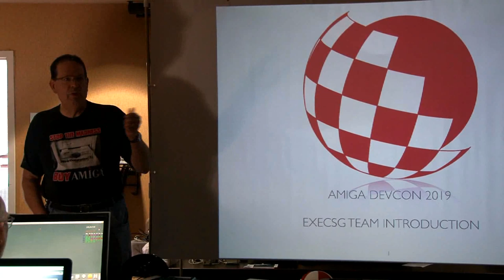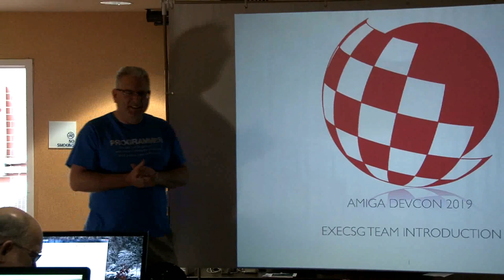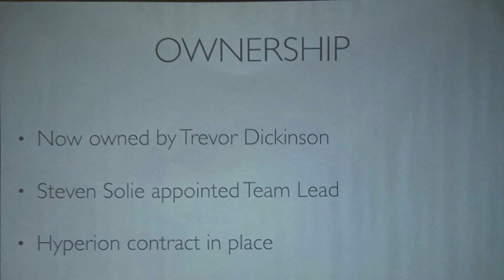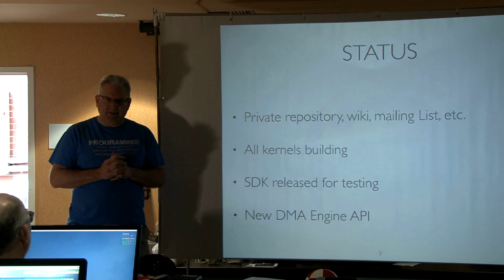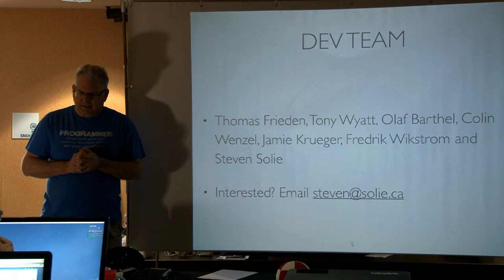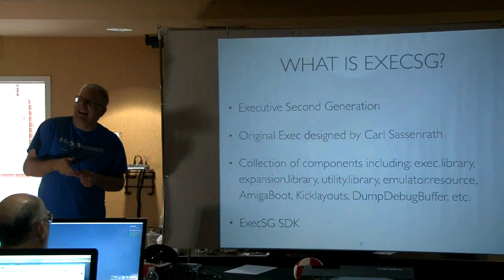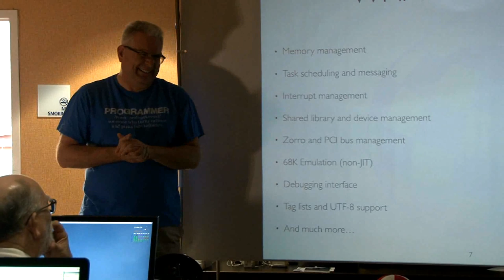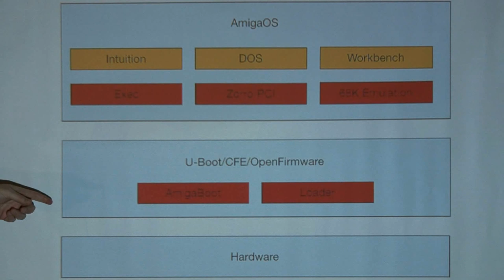Amiwest Devcon 2019 - Weds - 1st hour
The Developers' Conference of the Amiwest Show 2019 kicks off with Steven Solie speaking about ExecSG for the Amiga OS 4.1. Filmed by Bernardo on Oct. 23 in Sacramento, California, USA